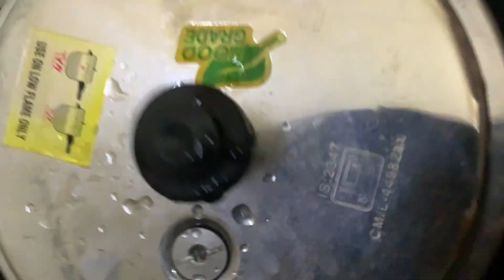Singri /sangri Ki Sabzi